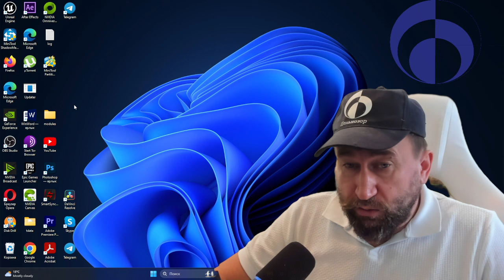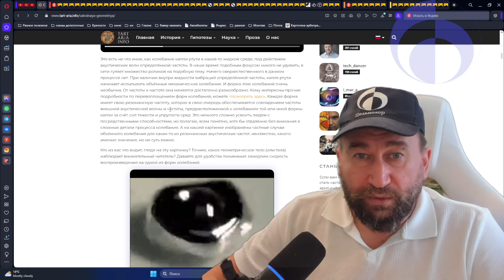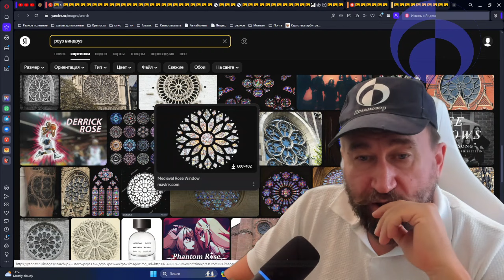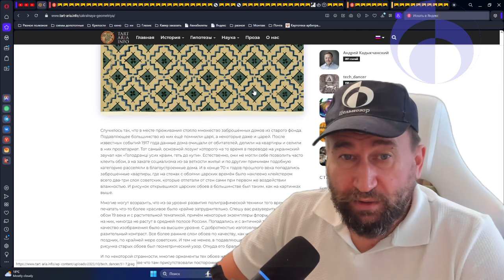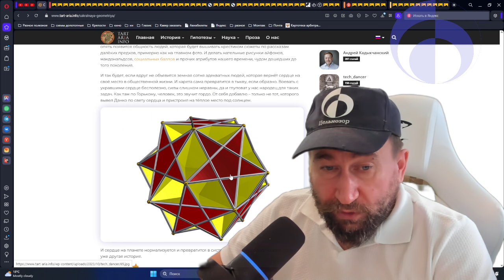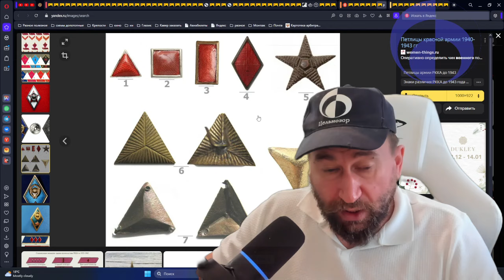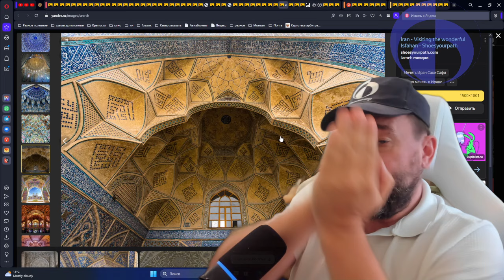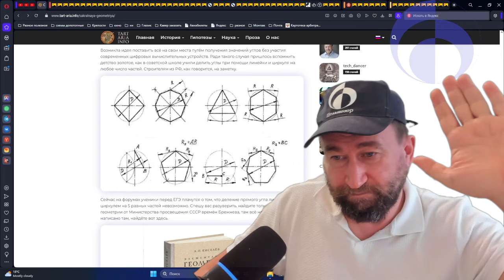2023-12-23 руна кона - ромб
23 декабря 2023
Ссылки из видео

Логика. Учебник для средней школы 1954 г.

Главное послание товарища Сталина - фильм Цирк и символ квантового мышления светом